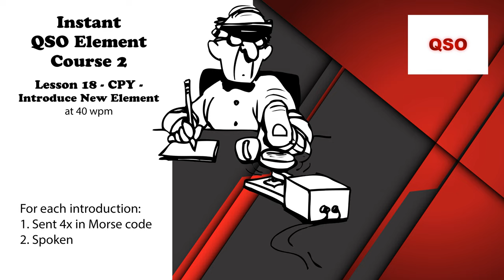Course 2 - Lesson 18 - CPY - Introduce New Element